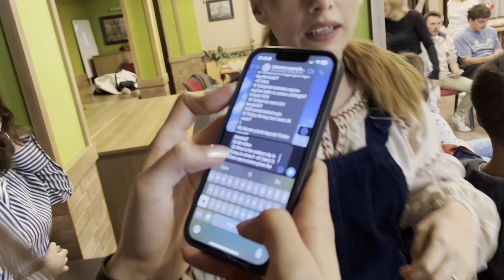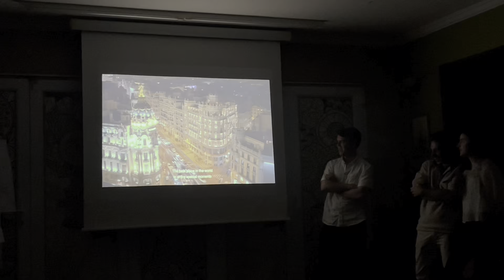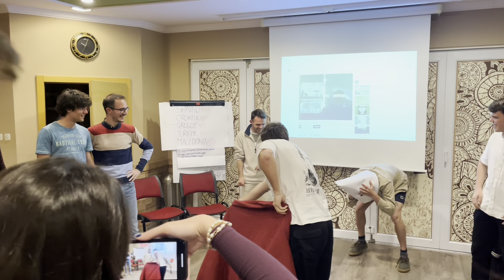MAKEDONYA'DA ÇILGIN ERASMUS PARTİSİ!!🇲🇰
Aylar  önce başvurduğum Erasmus projesi için Makedonyadayım! Altı farklı ülkeden gençlerin katıldığı proje,inanılmaz eğlenceli geçiyor.Ben bu tarz projeleri böyle düşünmüyordum:)￼ bu videomda da kültürel geceler de yaptığımız partileri sizler için derledim. Keyifli seyirler:)